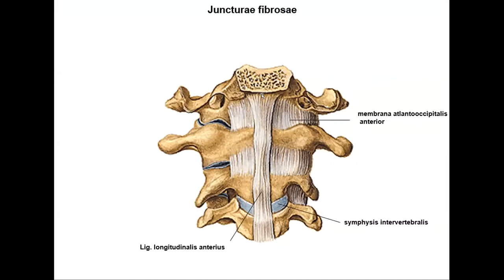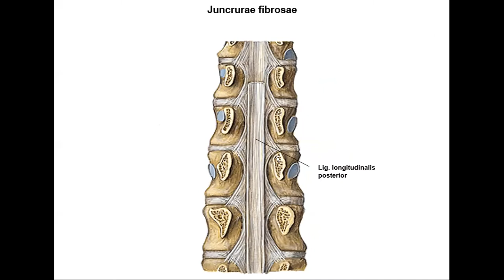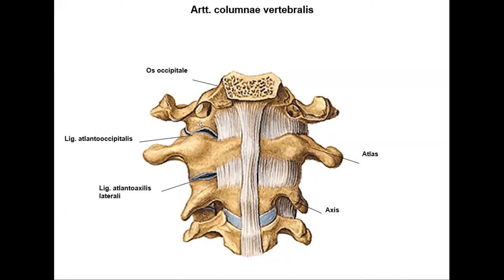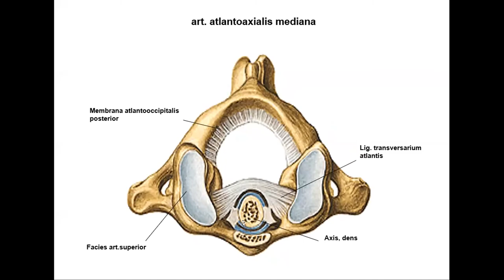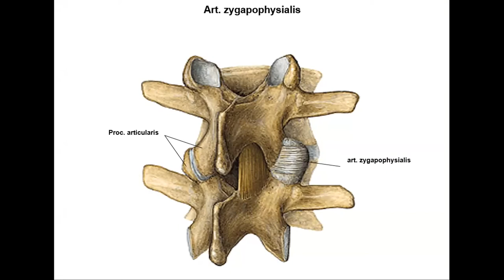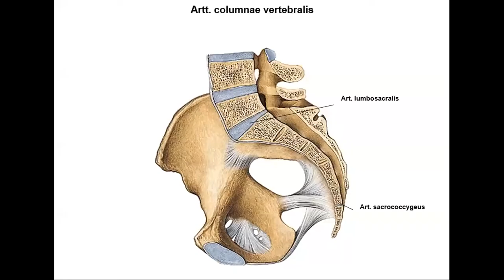З’ЄДНАННЯ ХРЕБТОВОГО СТОВПА